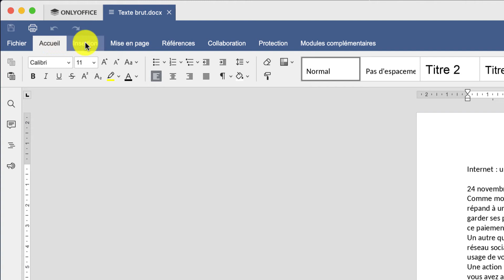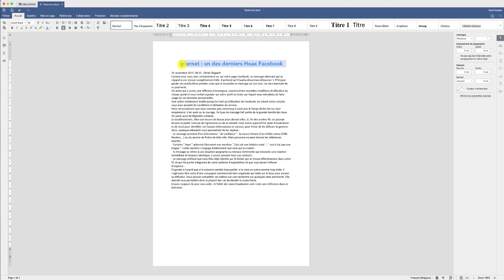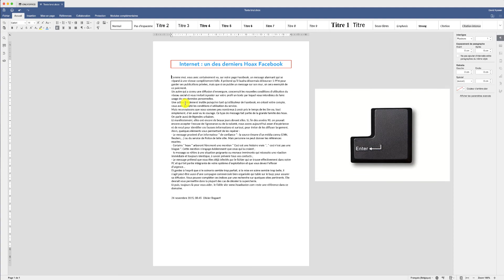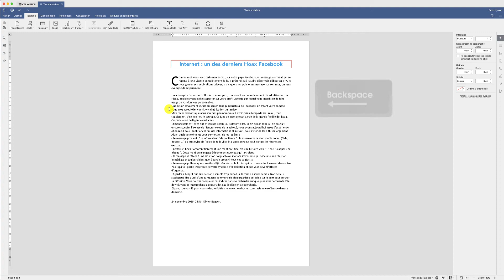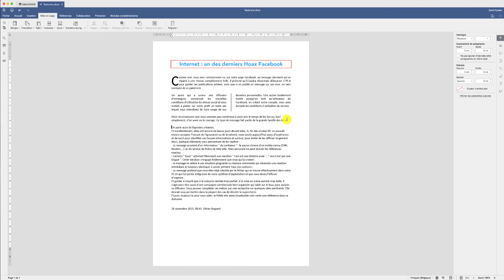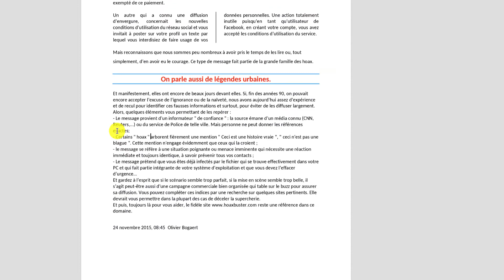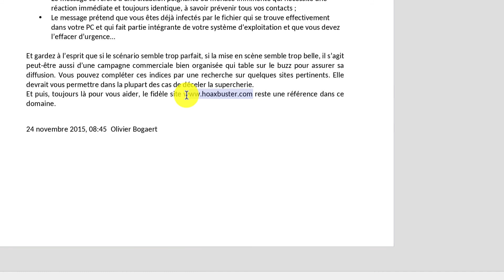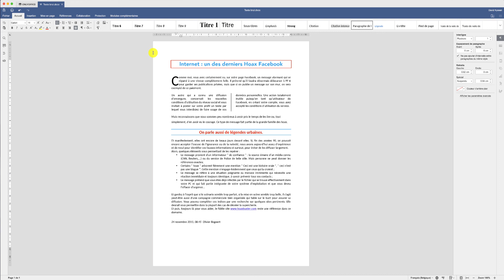ONLYOFFICE : exercice 1 (mise en page d'un document)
Présentation de différentes manipulations sur ONLYOFFICE.
Manipulations de bases telles que modification de police, insertion de lettrine, puces, lien hypertexte, texte en colonnes, etc.

00:00 Présentation
01:25 Modifier la police
01:45 Modifier la taille de la police
02:26 Modifier les couleurs de la police
02:36 Créer une bordure de couleur autour d'un texte
03:40 Effectuer un couper/coller
04:46 Comment justifier un texte
05:00 Placer une lettrine
06:53 Comment placer un texte en colonnes
07:50 Placer un interligne
08:53 Centrer et placer une bordure de couleur autour d'une phrase
10:40 Insérer des puces
11:55 Placer un lien hypertexte
13:45 Comment sauvegarder son document.

Cliquez sur "télécharger" en haut à droite pour travailler sur le même document que moi.